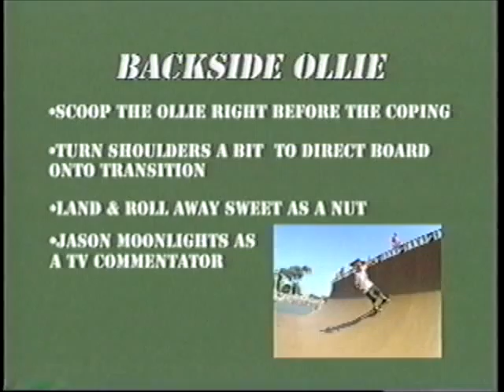21 Trick Tip